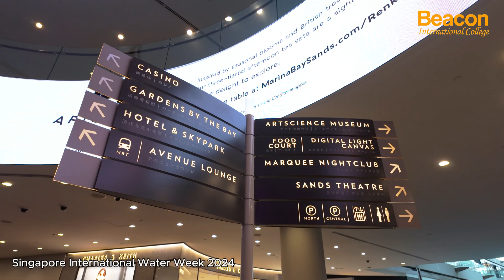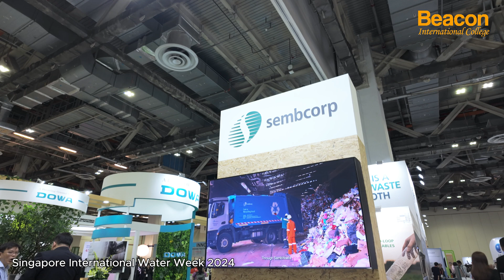Exploring Sustainability: Beacon Students at the Singapore International Water Week Expo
Students of CMET, guided by Mr. Justin Soh and Mr. Albert Lee， embarked on an insightful and enriching journey to the Singapore International Water Expo. 😉✨ This field trip was designed not only to broaden their understanding of global water management but also to immerse them in the latest sustainable technologies and innovations in the water industry. 💧🌍

Under the guidance of Mr. Justin and Mr. Albert, students had the opportunity to engage with leading experts and witness groundbreaking technologies that address water challenges. They participated in interactive demonstrations and workshops, learning about cutting-edge solutions for water conservation and management. 🌟

Most importantly, students gained hands-on experience and witnessed the real-world impact of these innovations. They explored how various technologies contribute to sustainability and were inspired by the dedication to solving global water issues. The trip also allowed them to experience Singapore's cultural landmarks, enriching their understanding of how different cultures approach environmental sustainability. 🌿🥂